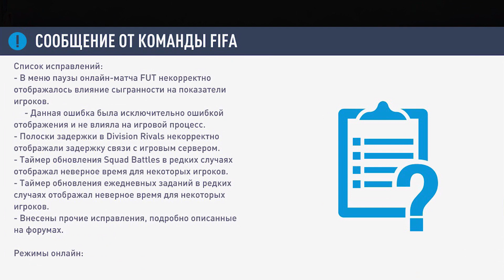FIFA 19 ПОФИКСИЛА ВРАТАРЕЙ И УДАРЫ ЧЕРЕЗ СЕБЯ l FIFA 19 ОБНОВЛЕНИЕ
Всем привет!
Очередное обновление FIFA 19 увидело свет и уже доступно пользователям на ПК, и в ближайшее время ворвется и на консоли. Как всегда электроники пытаются в обновах подчистить все те косяки, которые были подброшены ни в чем не повинным геймерам после релиза игры.
Кстати, напишите в комментариях, какие косяки в игре хотели бы исправить вы?
Наконец-то разработчики обратили внимание на лютые фейлы вратарей и невероятное количество умельцев бить ножницами в игре.